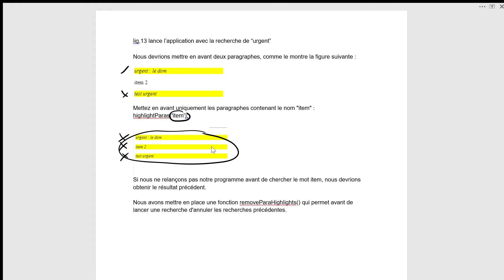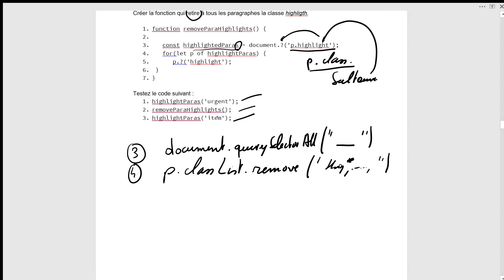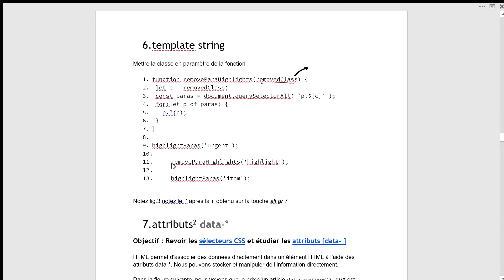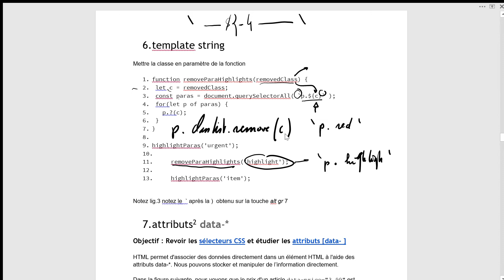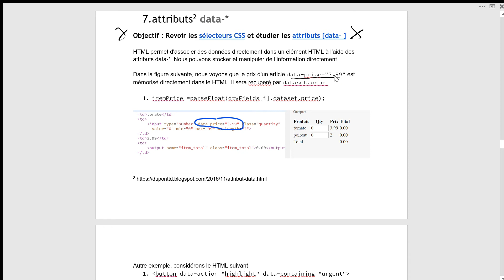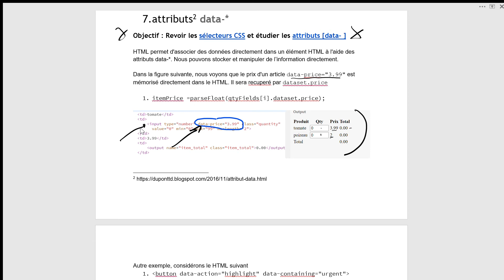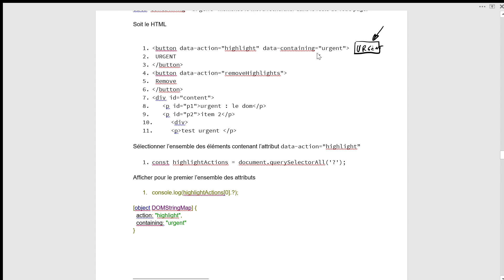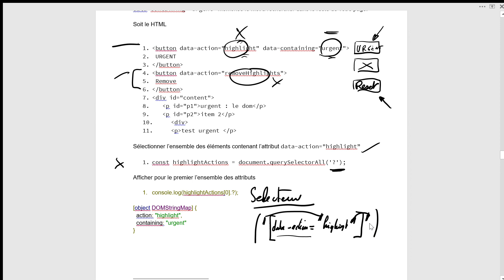TD Dom 5-7